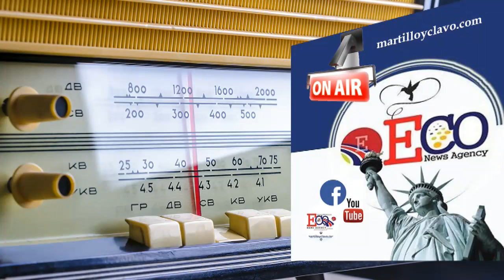EL MUNDO AL INSTANTE...MARTES 19 FEB-2019..NEW YORK ES OTRA COSA